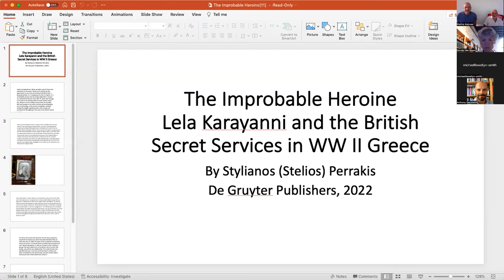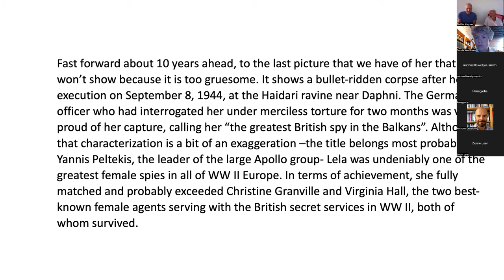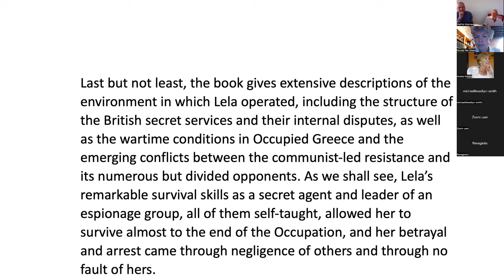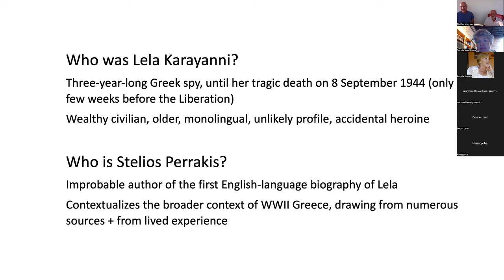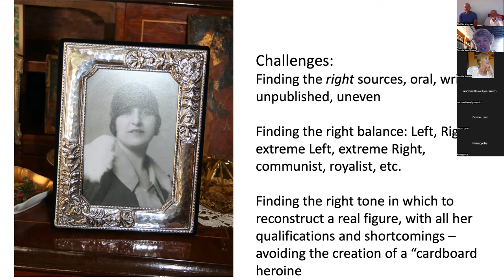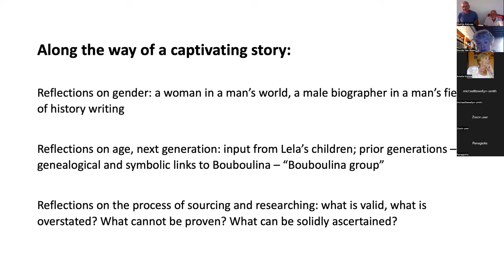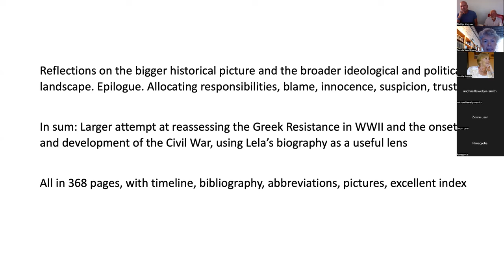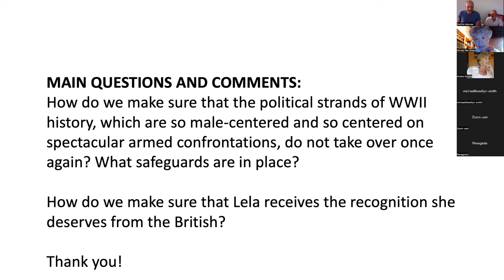Book Presentation: Lela Karayanni – The Improbable Heroine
Presentation from July 21, 2022

Prof. Stylianos Perrakis (Concordia University), Prof. Stathis Kalyvas (University of Oxford), Prof. Gonda van Steen (King’s College London)

In this first biography in English of Lela Karayanni, a World War II heroine of the Greek resistance, Stylianos Perrakis tells how she joined the British secret intelligence services (SIS) shortly after the German occupation of Athens and how she was betrayed, arrested, and executed one month before the Germans’ departure. Karayanni was a prosperous housewife with seven children, who had no experience in politics or military affairs, and yet she managed to build a formidable escape, espionage and sabotage organization that interacted with the highest levels of SIS agents in Occupied Greece.